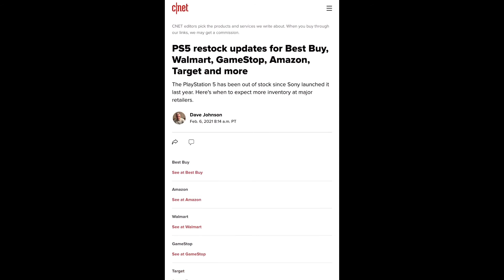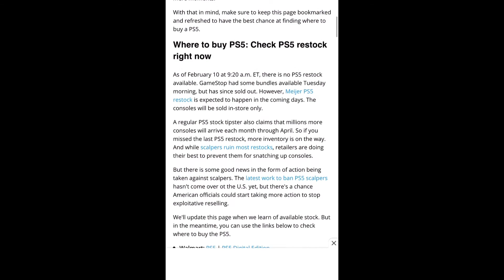(YTP) PS5CEPTION : The Movie